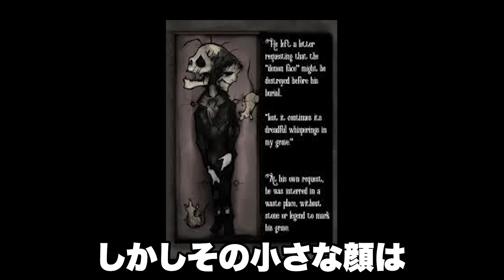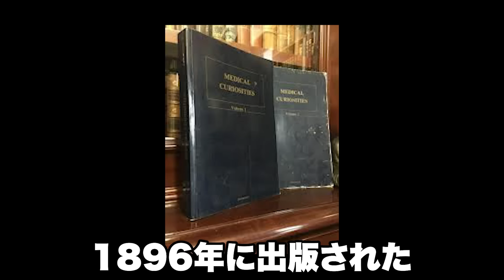【恐怖】2つの顔を持つ男の正体が怖過ぎた...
ー
追記：仰向けに寝れないのかなー？

ファンレター・プレゼントの送り先はこちら↓
〒150-0002